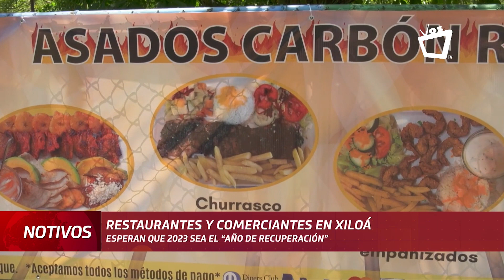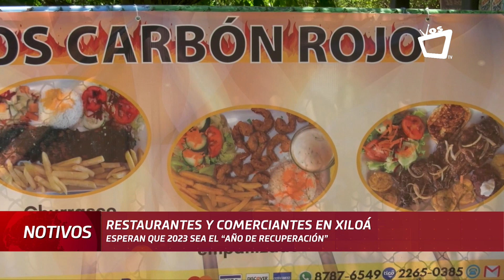Empresarios de Xiloá con altas expectativas en ventas para esta Semana Santa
Pequeños empresarios turísticos de la Laguna de Xiloá, catalogan el 2023 como el año de la recuperación económica, ya que poseen altas expectativas de ventas durante la Semana Santa, luego de tres años de reducción en sus ganancias tras la llegada de la Covid-19.